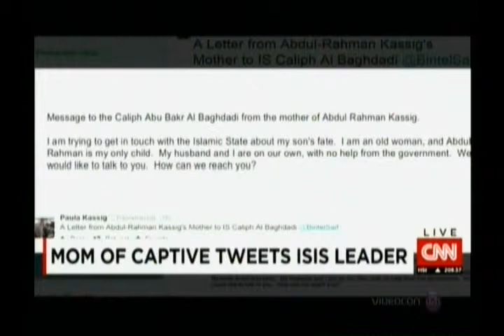Mom Of Captive Tweets ISIS Leader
The Need For Ground Forces to Fight ISIS